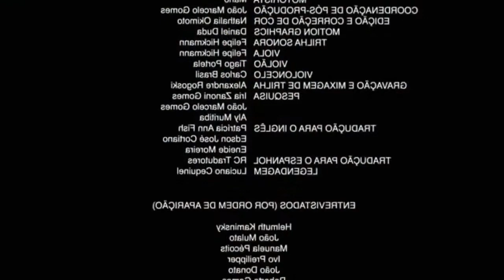Nintendo 64 #10 Miranha, o maior herói de todos - Spider Man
Nesse vídeo, Homiranha irá lutar contra bandidos, utilizando as suas incríveis habilidades nesse incrível jogo de Nintendo 64 (e também de outros consoles) Spider Man 64.

Lista de consoles da GAMEPLAY

NES
SNES
GAMEBOY
MEGA DRIVE
NINTENDO 64
GBC(GAMEBOY COLOR)
GBA(GAMEBOY ADVANCE)
DREAMCAST
PS1
PSP